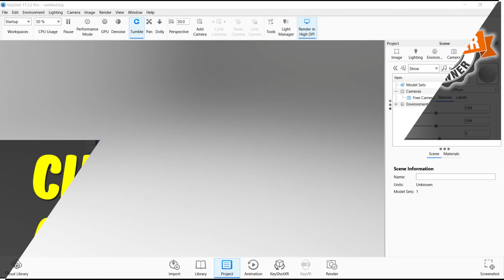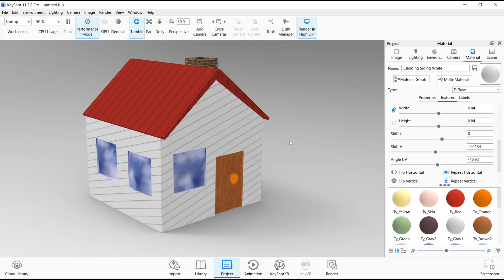Keyshot How To Change Wood Grain Direction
Learn how to change the wood grain direction in Keyshot, a 3D rendering software commonly used in product design and visualization. This tutorial will guide you through the process of adjusting wood textures to achieve the desired look.